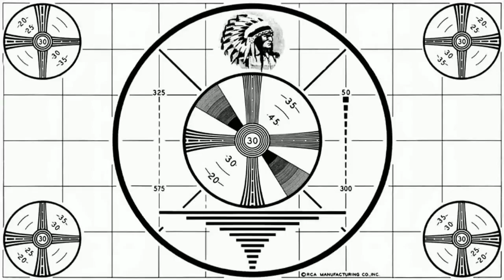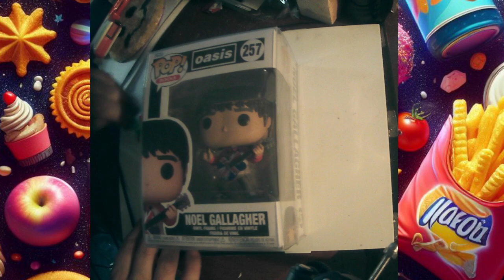19 Channel Mystery Grail Box Battle !!!!